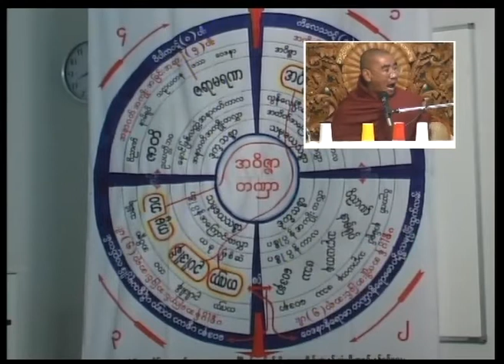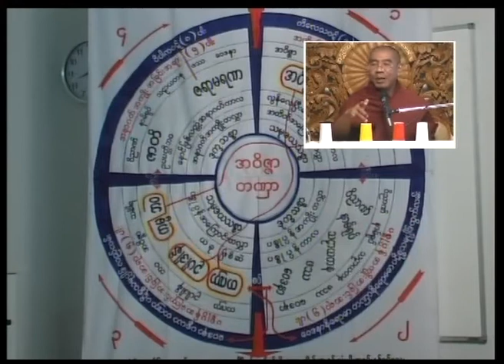20080514_1900_UThunanda